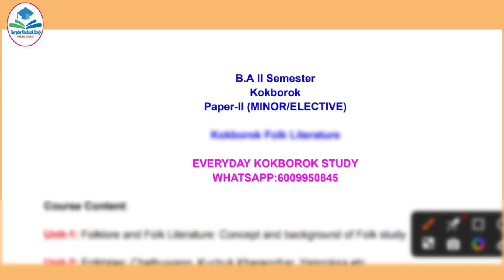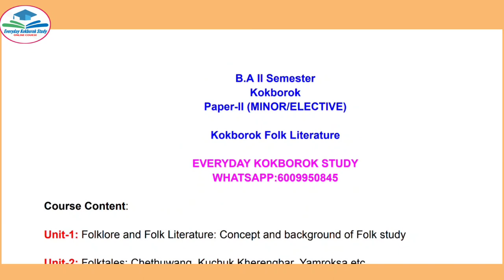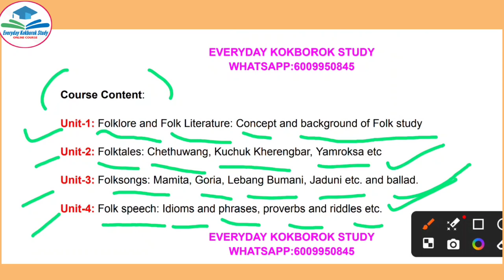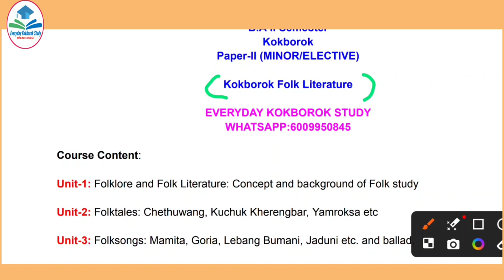|| B.A 2nd Semester Kokborok Minor Syllabus-2024(NEP-2020) ||Tripura University